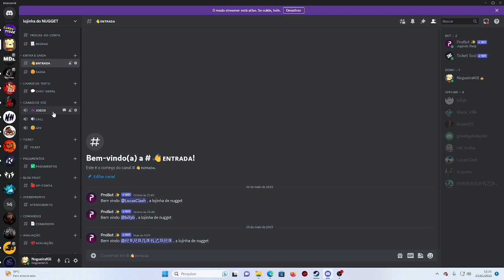melhoria da loja